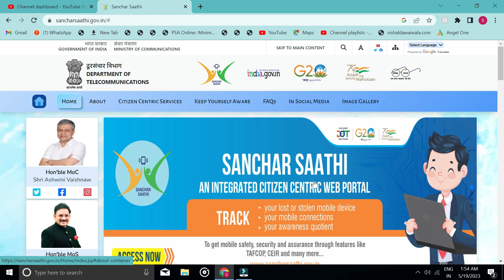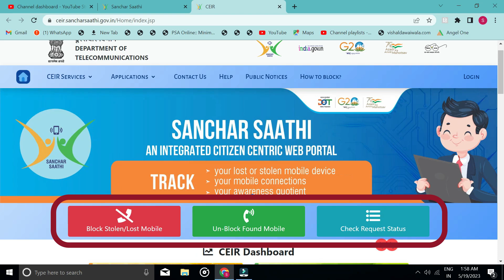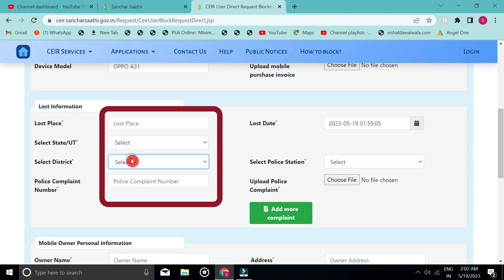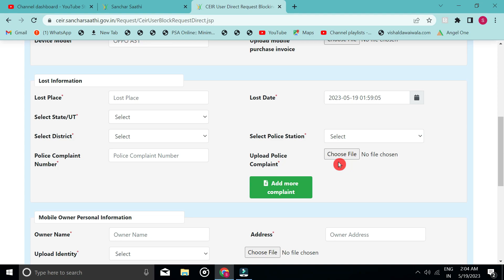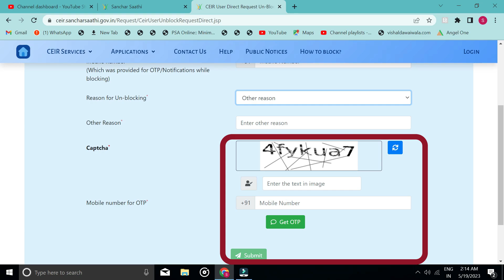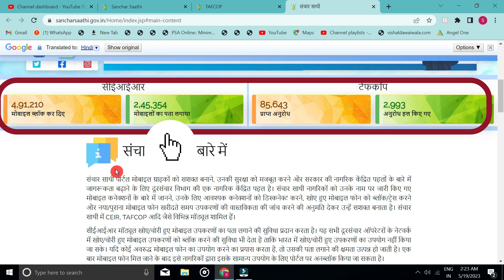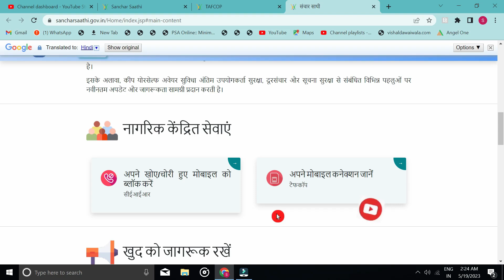Sanchar Sathi Portal Full Review 2023 | Sanchar Sathi Portal Kya Hai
About Video : Sanchar Sathi portal full review

Related topic..
Sanchar sathi portal
sanchar sathi gov in,
saathi sanchar news 2023,
how to use sanchar saathi portal,
sanchar saathi web portal,
sanchar saathi portal gov in,
sanchar saathi full details,
what is sanchar saathi,
sanchar sathi portal kya hai,
sanchar sathi portal se mobile kaise block kare,
sanchar sathi par register kaise kare,
how to block mobile phone in sanchar sathi portal,
sanchar sathi portal par mobile block ki request kaise dale,
sanchar sathi portal full review 2023,
sancharsaathi.gov.in,